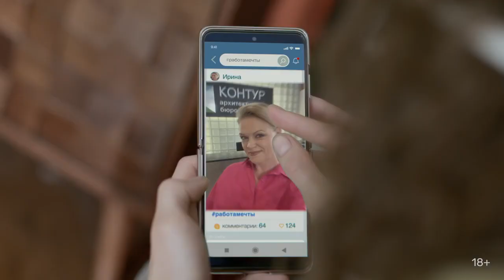Онлайф Трейлер сериала PREMIER